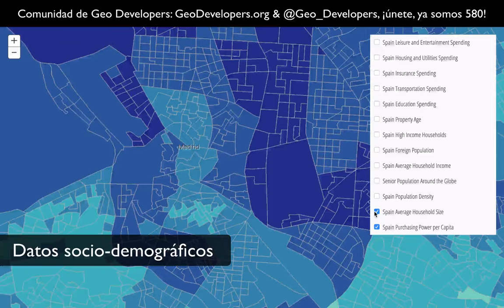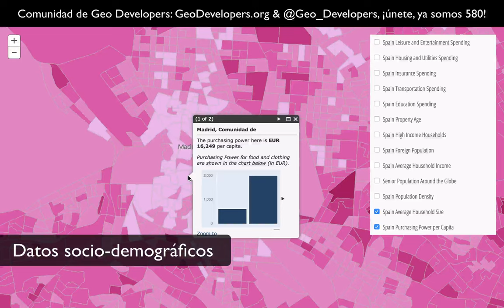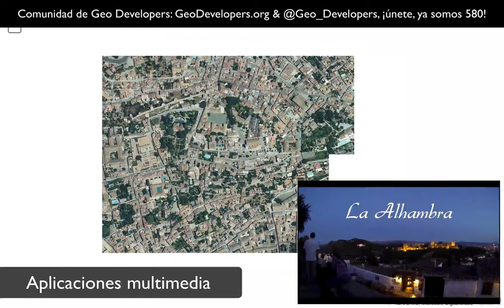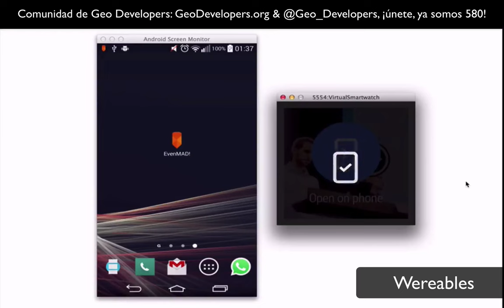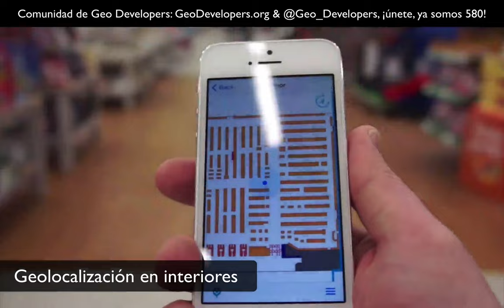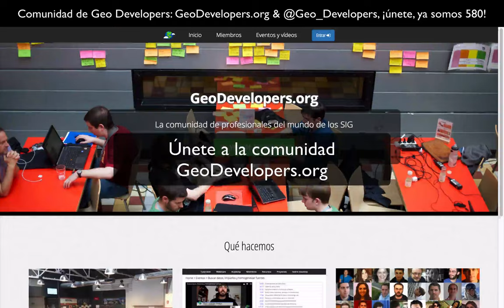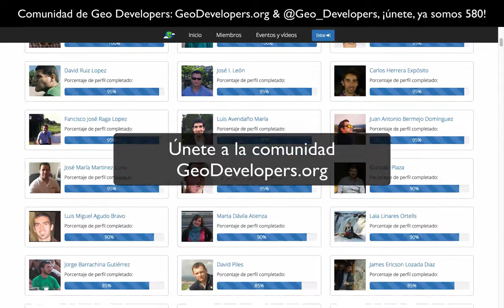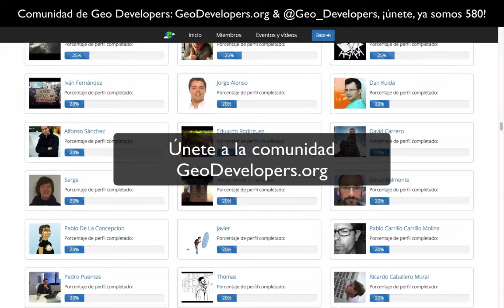Cosas de las que hablamos en la comunidad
En este vídeo te enseñamos aquellos temas de los que hablamos en la comunidad como son:

00:00 Mapas base (basemaps)
01:00 Datos socio-demográficos
01:11 Mapas antiguos
01:20 Escenarios 3D
01:54 Mapas de calor
02:03 Clusters
02:10 Cálculos espaciales
02:40 Aplicaciones multimedia
03:53 Apps en tiempo real y Big Data
04:04 Proyectos colaborativos
04:34 Weareables
05:18 Drones (UAVs)
05:35 Alertas geolocalizadas
05:51 Contar historias (storymaps/storytelling)
06:09 Geolocalización en interiores
06:26 Realidad aumentada
06:27 Open Data
06:38 Fotos 360º
06:51 Realidad Virtual
07:09 Realidad aumentada (2)
07:26 Crear mapas
07:41 Animar datos geolocalizados